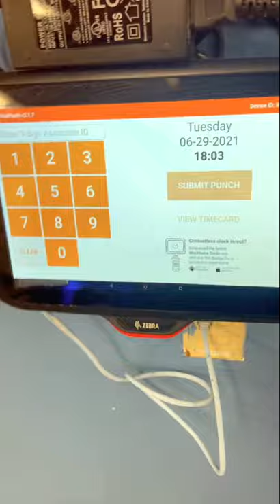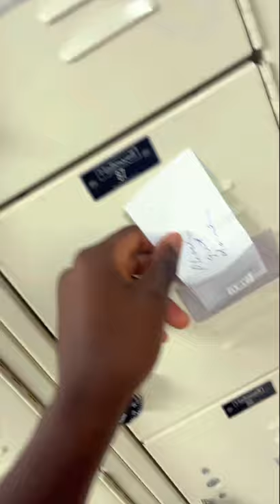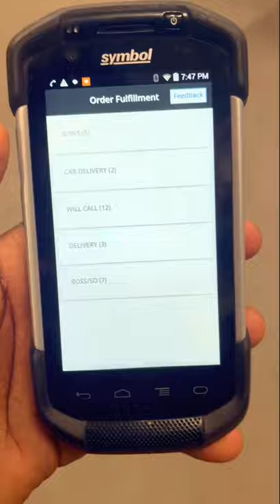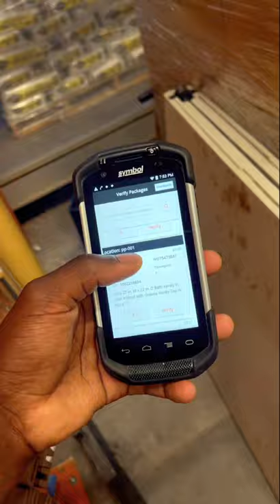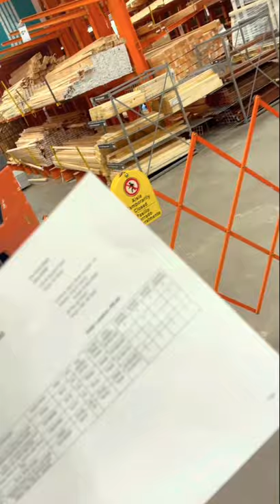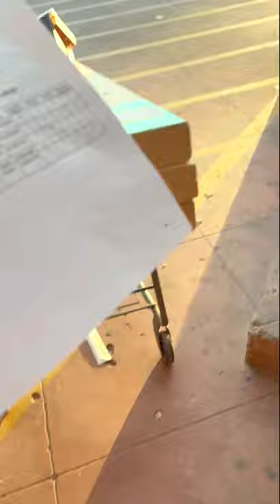A day In the life at Home Depot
I’m just getting started with YouTube this is my first heavily edited video!